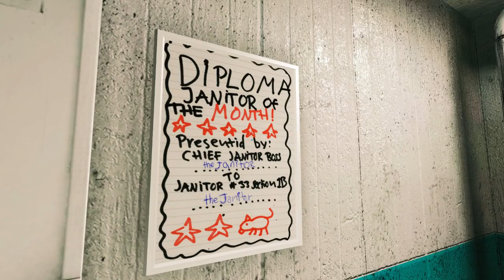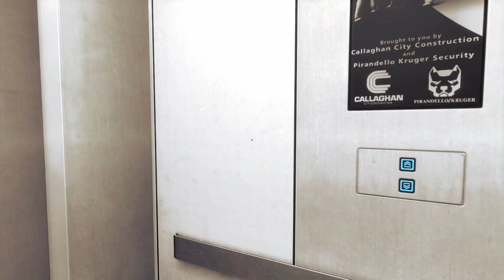Let's Play Mirror´s Edge #008 - Angst vor Zügen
So viele Schockmomente...

unterstützt ihr mich, OHNE weitere eigene Kosten.